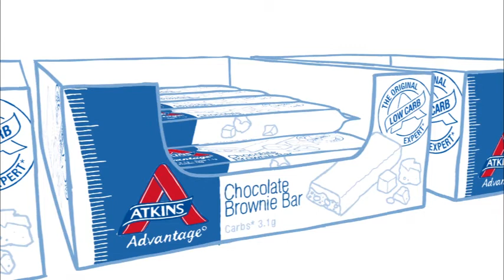New Atkins Diet - Chapter 4: What's new about New Atkins?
The New Atkins diet is different. The diet is reformulated and improved. It's not just about steaks and eggs anymore. Atkins diet is about a balanced approach to weight loss. Eating recognizable and healthy food that satisfy you. As the low carb expert we have developed delicious low carb bars, shakes and foods perfect for a balanced low carb approach. We help you reach your weight loss goals and maintain them. Your body and lifestyle will change. Experience truly satisfying weight loss the New Atkins way.